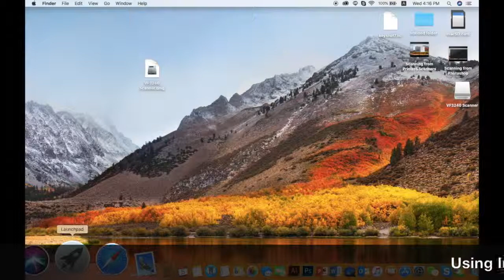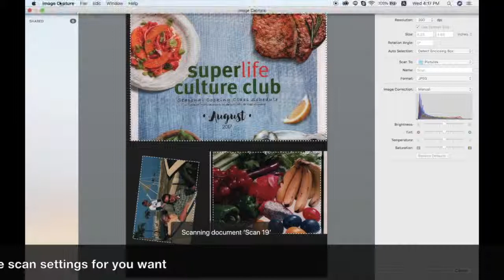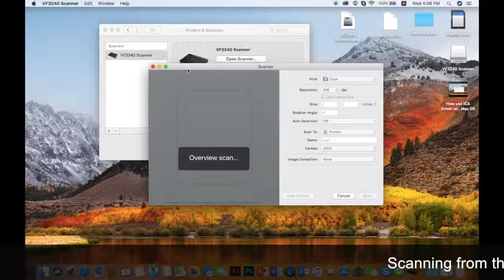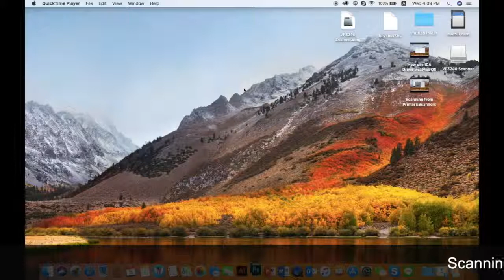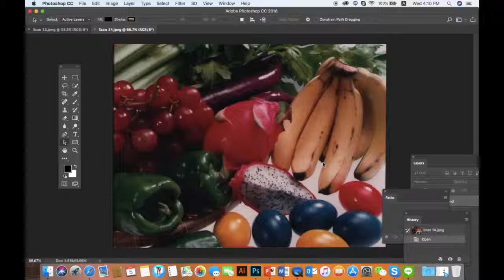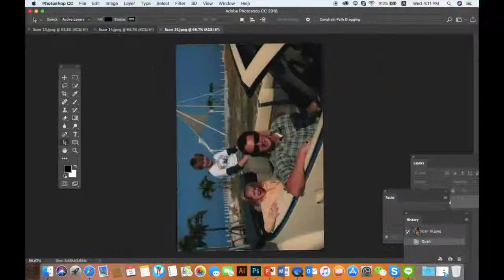How to use VIISAN A3 scanner in Mac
VIISAN A3 large format scanner features in frameless and narrow boundary design which allows to scan artworks, photos, painting albums, books, magazines, newspapers, CAD drawings, and other large documents. It is ideal for school projects, business work, digital graphic design and digital publishing. For more details information, please visit our web